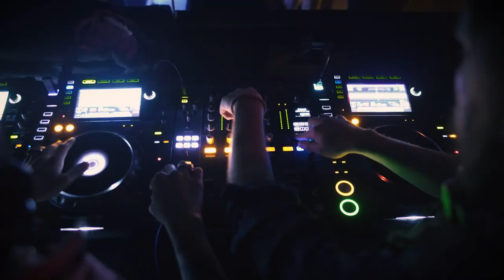Modern Life 2020 (Best with headphones)